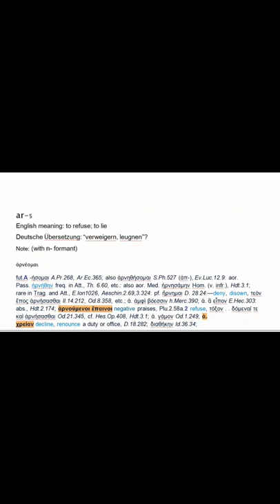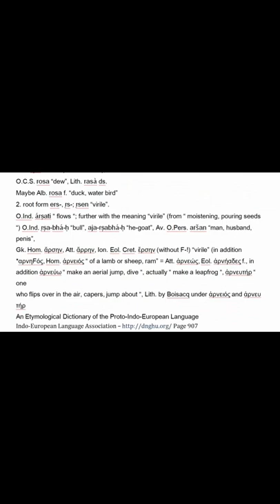Holger Pedersen kundra Akademise se Genjeshtrave te Shqiperise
From the idea of jumping on the air derived the meaning to drop, to dive, to refuse, deny, to lie in Illyrian

ere-s-2 (ers-, r̥s-, eres-), and rē̆s-, rō̆s-
English meaning: to flow
Gk. Hom. ἄρσην, Att. ἄρρην, Ion. Eol. Cret. ἔρσην (without F-!) “virile” (in addition
*αρνηFός, Hom. ἀρνειός “ of a lamb or sheep, ram” = Att. ἀρνεώς, Eol. ἀρνήαδες f., in
addition ἀρνεύω “ make an aerial jump, dive “, actually “ make a leapfrog “, ἀρνευτήρ “ one who flips over in the air, capers, jump about “,

ἀρνέομαι
fut.A -ήσομαι A.Pr.268, Ar.Ec.365; also ἀρνηθήσομαι S.Ph.527 (ἀπ-), Ev.Luc.12.9: aor. Pass. ἠρνήθην freq. in Att., Th. 6.60, etc.: also aor. Med. ἠρνησάμην Hom. (v. infr.), Hdt.3.1; rare in Trag. and Att., E.Ion1026, Aeschin.2.69,3.324: pf. ἤρνημαι D. 28.24:—deny, disown, τεὸν ἔπος ἀρνήσασθαι Il.14.212, Od.8.358, etc.; ἀ. ἀμφὶ βόεσσιν h.Merc.390; ἀ. ἃ εἶπον E.Hec.303: abs., Hdt.2.174; ἀρνούμενοι ἔπαινοι negative praises, Plu.2.58a.2 refuse, τόξον . . δόμεναί τε καὶ ἀρνήσασθαι Od.21.345, cf. Hes.Op.408, Hdt.3.1; ἀ. γάμον Od.1.249; ἀ. χρείαν decline, renounce a duty or office, D.18.282; διαθήκην Id.36.34; κληρονομίαν PFlor.61.49 (i A.D.); ζωὰν ἀ., of a suicide, AP7.473 (Aristodic.); δυνάμει τὸν βίον ἀ. S.E.M.11.163; ἀ. ἀνθρώπους cast aside humanity, Him.Or.2.10.3 abs., say No, decline, ὁ δ' ἠρνεῖτο στεναχίζων Il.19.304; αὐτὰρ ὅ γ' ἠρνεῖτο στερεῶς 23.42, etc.4 in expressing denial, c. inf., either without μή, deny that... A.Eu.611, E.IA966; or with μή, say that . . not... Ar.Eq.572, Antipho 3.3.7, etc.; οὐδ' αὐτὸς ἀρνεῖται μὴ οὐ . . D.C.50.22; also οὐκ ἂν ἀρνοίμην τὸ δρᾶν S.Ph.118; ἀ. ὅτι οὐ... ὡς οὐ... X.Ath.2.17, Lys. 4.1, D.9.54.5 in expressing refusal, c. inf., ἀ. εἶναι χρηστούς Hdt.6.13: poet. also c. part., οὐ γὰρ εὐτυχῶν ἀρνήσομαι E.Alc.1158, cf. Or.1582.

ar-5
English meaning: to refuse; to lie
Deutsche Übersetzung: “verweigern, leugnen”?
Note: (with n- formant)
Material: Gk. ἀρνέομαι (*ἀρνε-F-ομαι) “ refuses “, ἄπαρνος, ἔξαρνος “ refusing, denying everything “, ἀρύει ἀντιλέγει βοᾳ Hes.;
Alb. rrêm “ false “, rrêmë, rrênë “ lie “, nërrój (from *rrënój) “ denies everything “ (rr from rn;
Pedersen KZ. 33, 542 Anm. 2). Is even more doubtful whether Arm. uranam “ denies everything, refuses “, urast “ denial “ would be used (with ur- from ōr-).
References: WP. I 78, Meillet BAL.-SLAV. 26, 19, Esquisse 111, 142.
See also: see also ōr-, ǝr- “reden, rufen”.
Page(s): 62

Frisk Etymological English
Grammatical information: v.
Meaning: deny, refuse, decline (Il.).
Other forms: Aor. ἀρνήσασθαι
Origin: IE [Indo-European] [62] *h₂er- refuse, deny
Etymology: Mayrhofer KZ 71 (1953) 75ff. connects Av. rah- be unfaithful, intens. rārǝšyeiti, caus. rā̊ŋhayeiti ]) as *h₂r-n-es-, which fits form and meaning very well. - Not to Arm. uranam deny; Clackson 102f.

Middle Liddell
[deriv. uncertain]
1. Dep. opp. to φημί, to deny, disown, Hom., etc.
2. opp. to δίδωμι, to decline to give, refuse, Od., etc.
3. absol to say no, decline, refuse, Il.
4. dependent clauses are put in inf., with or without μή, to deny that, Hdt., attic

Russian: ложь (ru) f (ložʹ), непра́вда (ru) f (neprávda), враньё (ru) n (vranʹjó), обма́н (ru) m (obmán), вра́ки (ru) f pl (vráki) (colloquial), брехня́ (ru) f (brexnjá) (colloquial)

Deutsche Übersetzung: “fließen”; von lebhafter Bewegung ũberhaupt, also “umherirren”
and “aufgebracht, aufgeregt sein”
Material: 1. O.Ind. rása-ḥ “juice, sap, fluidity”, rasǘ “ dampness, humidity”, also mythical river name equally Av. Raṅhü (i.e. Rahü), out of it the name the Wolga ΏΡᾶ; Lat. rōs, rōris “dew” (conservative stem with originally bare nominativischer lengthened grade ō);
Alb. resh, reshën “ it is snowing, it is raining “, also “ shower of ash, fire” (probably likewise from *rōs-);
Gk. ἀπ-εράω (*erǝsō) “ pour liquid, spew away “ (?), ἐξ-εράω “ empty, spit out, spew “, κατ-εράω “ pour in “, μετ-εράω “ transfuse “, συνεράω “ pour together “; after Debrunner IF. 48, 282 the basic meaning from ἐράω “ spill, pour on the earth “ and the verb would derive from ἔρα “earth” (above S. 332);
O.C.S. rosa “dew”, Lith. rasà ds.
Maybe Alb. rosa f. “duck, water bird”
2. root form ers-, r̥s-; r̥sen “virile”.
O.Ind. árṣati “ flows “; further with the meaning “virile” (from “ moistening, pouring seeds“) O.Ind. r̥ṣa-bhá-ḥ “bull”, aja-rṣabhá-ḥ “he-goat”, Av. O.Pers. aršan “man, husband, penis”,
Gk. Hom. ἄρσην, Att. ἄρρην, Ion. Eol. Cret. ἔρσην (without F-!) “virile” (in addition *αρνηFός, Hom. ἀρνειός “ of a lamb or sheep, ram” = Att. ἀρνεώς, Eol. ἀρνήαδες f., in addition ἀρνεύω “ make an aerial jump, dive “, actually “ make a leapfrog “, ἀρνευτήρ “ one who flips over in the air, capers, jump about “, Lith. by Boisacq under ἀρνειός and ἀρνευτήρ Nachtr.), probably also O.H.G. or[re]huon, O.N. orre “ grouse “ (out of it M.H.G. ūrhan, Ger.
Auerhahn through hybridization with O.H.G. ūr, ūrohso).